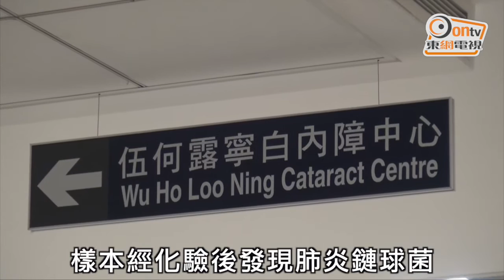病人染菌割眼 將軍澳醫院停白內障手術6天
將軍澳醫院一名男病人於上周三進行右眼白內障切除手術後出現眼內炎併發症，經抗生素治療後情況繼續惡化，昨日(7日)須進行緊急摘除眼球手術，其眼部樣本經化驗後發現肺炎鏈球菌。